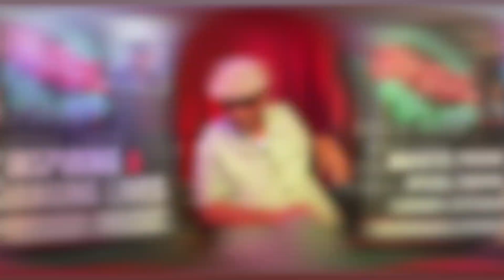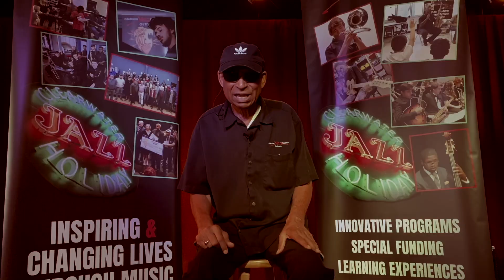STOP-TIME SERIES with Frank Williams: Hubert Laws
The Program has exceeded 34,000 students in approximately 60 Tampa Bay area schools and has evolved to also bring meaningful experiences to schools and organizations serving at risk students, people of all ages with special needs, neurodiversities, and autism, as well as older adults in senior living communities and memory care centers.

WATCH & LISTEN!

You can also enjoy listening to the STOP-TIME SERIES for FREE as part of the CJH Young Lions Jazz Master "Virtual" Sessions Podcast - available on most platforms.